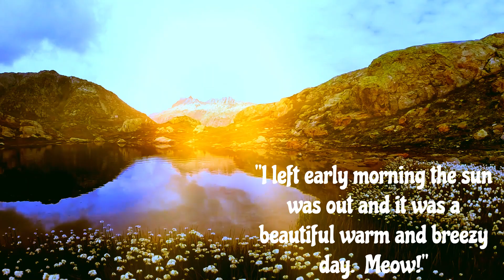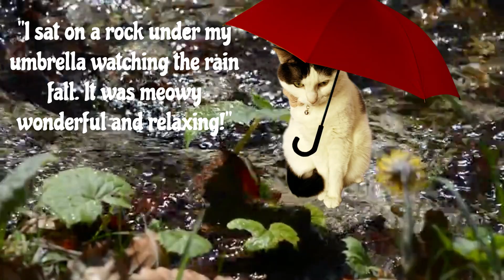Sydney Cat Enjoys a Summer Mountain Adventure